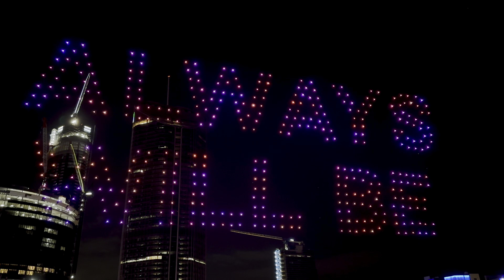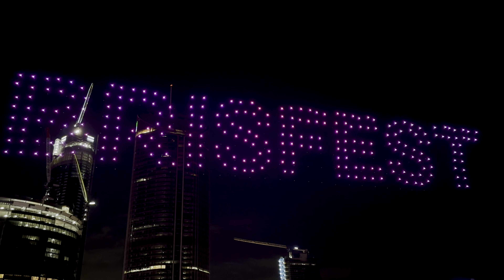Drone Show - Spirit of the Whale!!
Brisbane Drone Show - Spirit of the Whale, the drone shows with 400 drones in the sky to light up a 65,000 year old story.